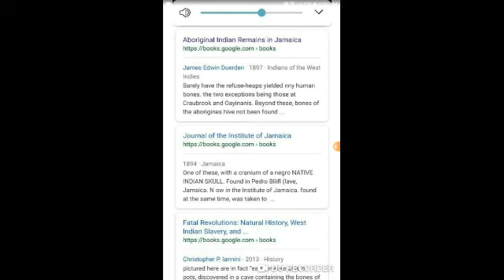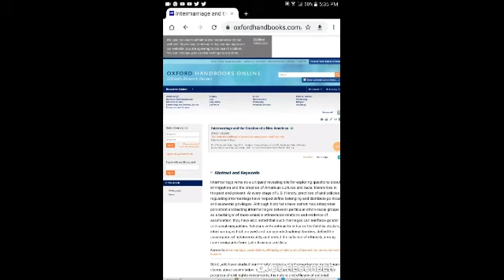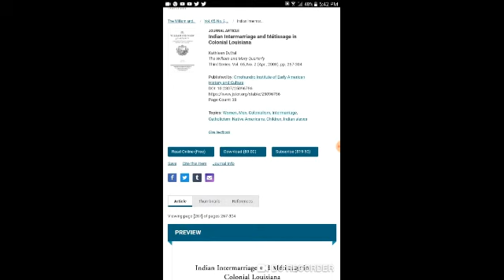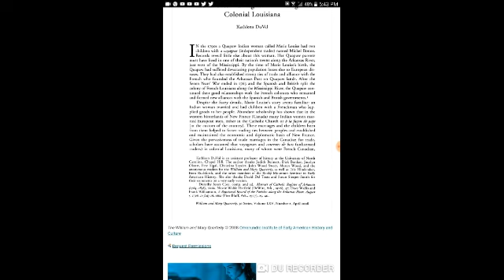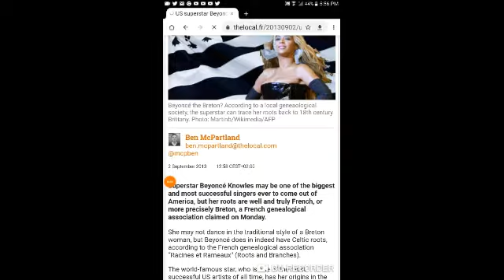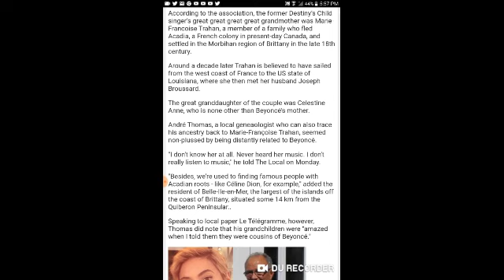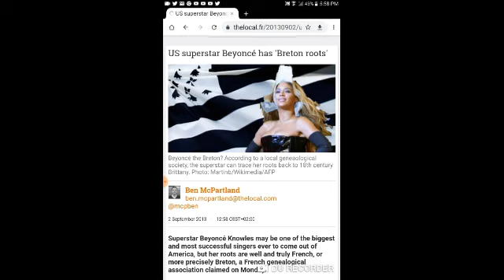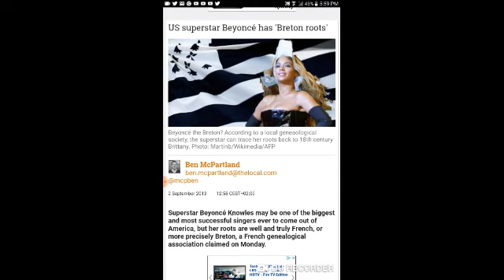Amalgamation ; race mixing; in the American Indian Nations Vol . 2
amalgamation americanindians interbreeding intermixing Taking a quick look at Beyonce mixed bloodline from French Men and Woman Who lived in The French colony , New France Canada. Plus reason why French men intermixed with American Indian women and why some American Indian women chose to intermarry with the French. It was for economic reasons and to turn the Indians into what they were culturally. Journal of the institute of Jamaica Intermarriage and the creation of a New American